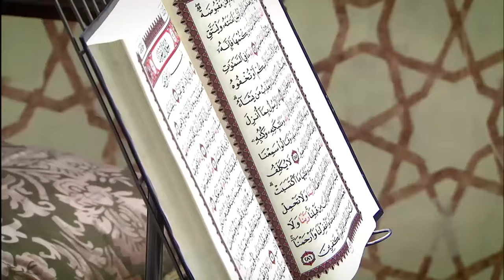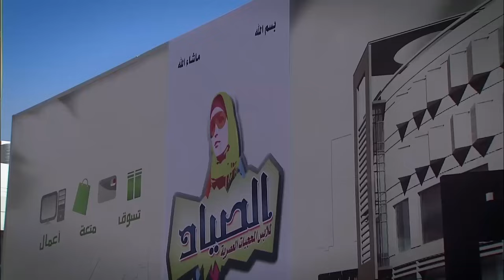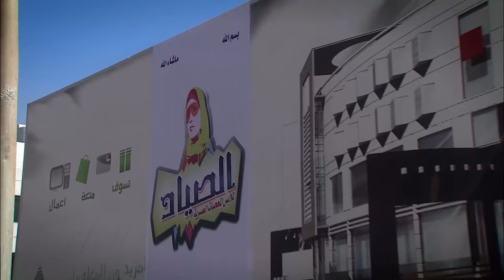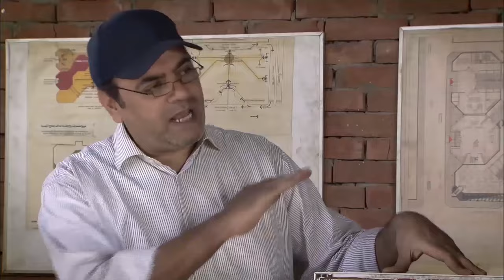مسلسل الاكشن والدراما | الحلقة الاولى | بطولة مصطفى شعبان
الذي بدأ مع أبيه في مصنع صغير للأزياء بحي شعبي إلي أن وصل به إلي عدة مصانع لأشهر مصمم أزياء عربية، ولكن تظل آفته الكبري حبه الزائد للنساء ليدخل في علاقات عديدة تنتهي كلها بالزواج من أول لحظة، فهو يعشق النساء ويرفض الحرام ليتزوج، متعللًا بفكرة تحليل الشرع.